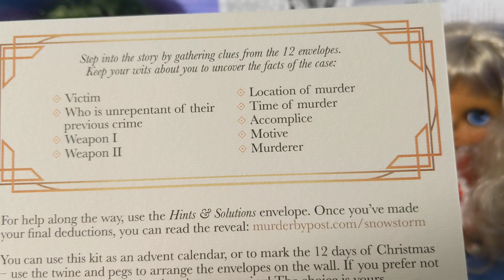Murder Mystery Advent Calendar: Day Five!! 🤷🏻‍♀️😱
be sure to check out all these other wonderful YouTubes who are opening Advent Calendars:

this is by no means a complete list! if you want to be added, or know of someone I've missed, please let me know so I can add them!